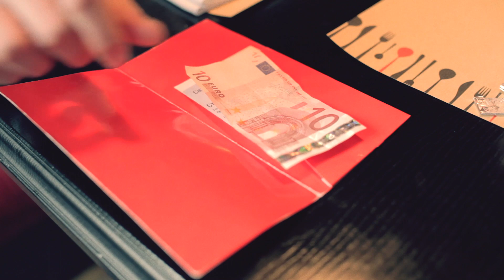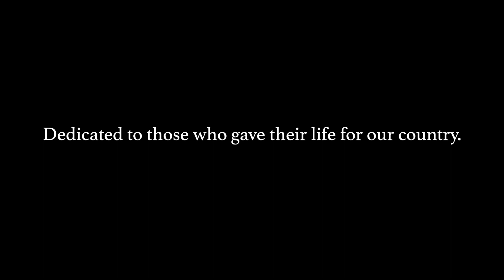The Revolution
This short film is about the revolution that was in Kiev a month ago. It tells us about a way it all could be done.